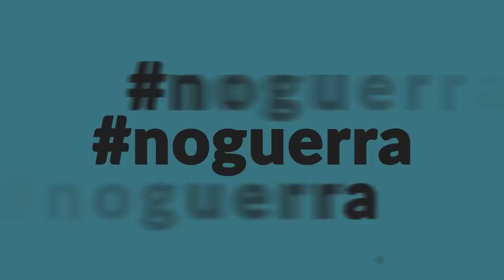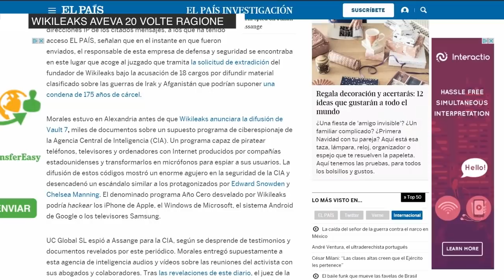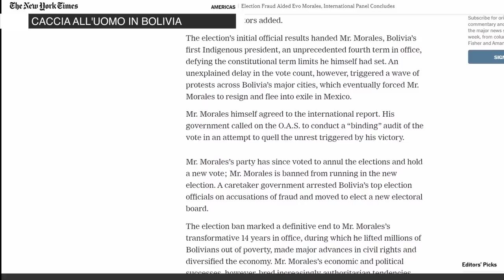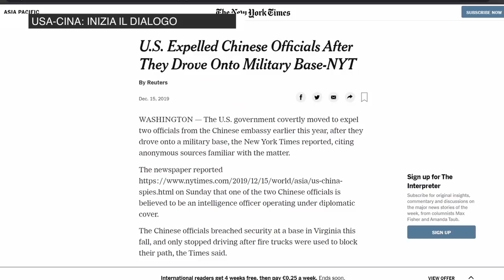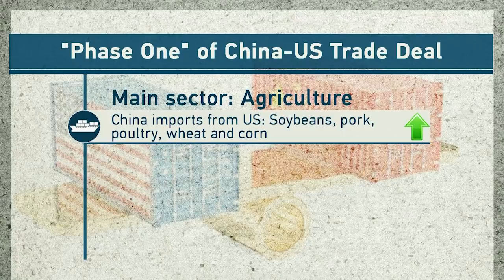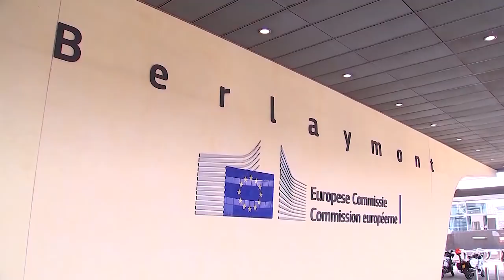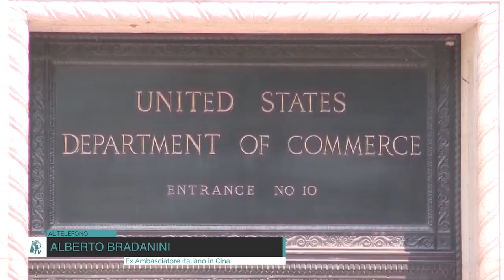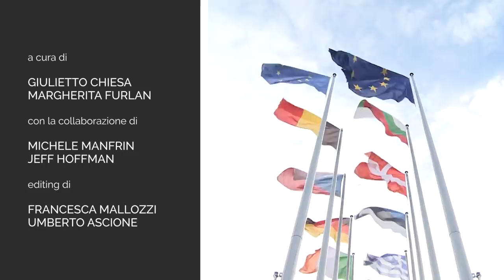PTV News - 16.12.19 - Mossa spiazzante di Salvini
- Wikileaks aveva ragione 20 volte
- Caccia all'uomo in Bolivia
- USA-Cina: inizia il dialogo
Aiutaci ad arrivare a 10mila abbonati al canale YouTube e diventeremo, tutti insieme, il centro di gravità permanente della conoscenza:  @PandoraTV

Abbonamento ARIA 2 € al mese
Abbonamento TERRA 5 € al mese
Abbonamento ACQUA 10 € al mese
Abbonamento FUOCO 20 € al mese